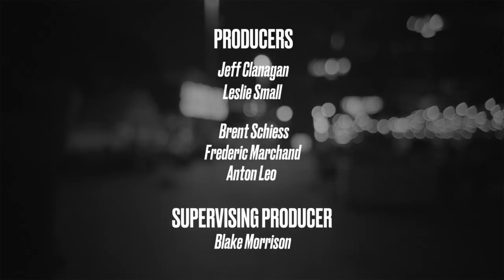Sophie Buddle On Relationships And Body Image | JFL | LOL StandUp!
Sophie Buddle has been cheated on but she's not sad about it - because she's too pretty. She elaborates on some of her more interesting and messy escapades. The comedian also shares humor on body image and her own "Renaissance" body.